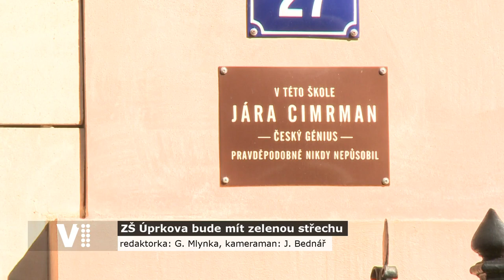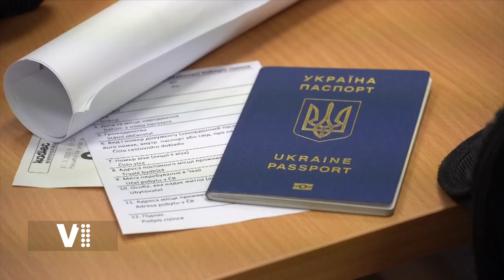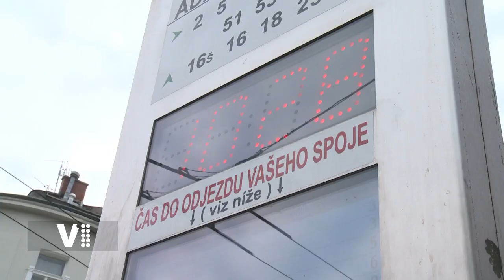Expres Hradec Králové 34/2022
Témata:
0:20 Úvod
0:30 Rekonstrukce na ZŠ Úprkova
2:44 Linky MHD budou jezdit podle taktových jízdních řádů